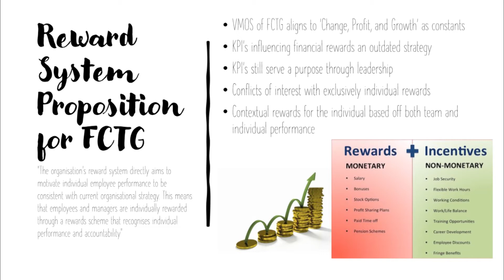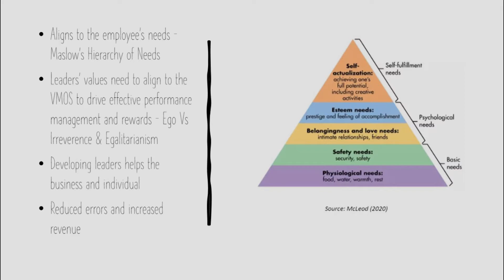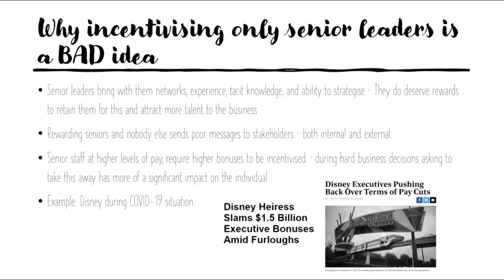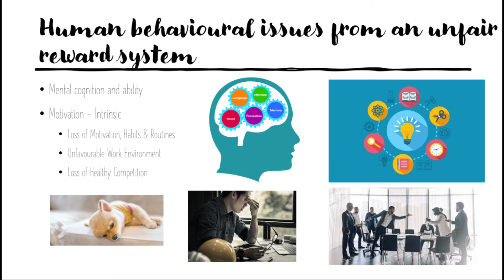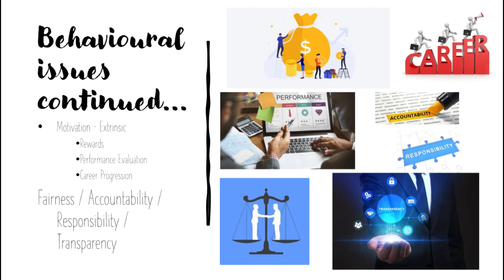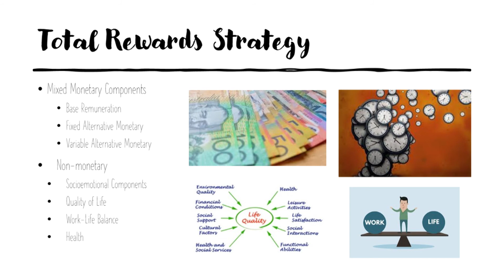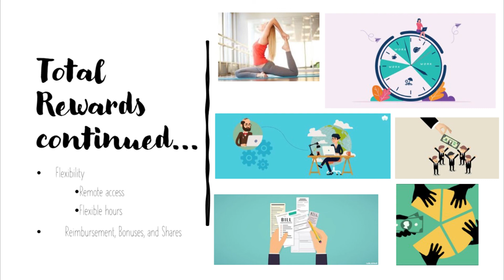BMO6625 Performance Management and Rewards A3 Presentation s4608676